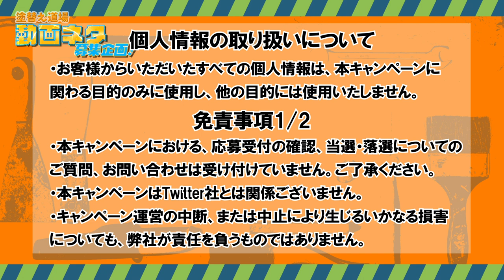シーリング職人班長！仕事の道具をご紹介！おもしろ道具も出てきます！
塗り替え道場のシーリング班職長にして珍獣登場！色々な道具を駆使して仕事を高速でこなす職人業は本物です。ぜひ見てください！

【※緊急告知※】

塗替え道場TVキャンペーン第２弾！！

「職人が○○やってみた！」「社長の○○な姿が見たい！」などなど…
あなたの見たい動画企画、塗替え道場TVが実現します☆
ネタ採用者《全員》にAmazonギフト券5000円分プレゼント！！
ハッシュタグ 塗替え道場TVネタ募集 をつけて呟こう♪

応募期間は《2019/08/31～2019/09/06》まで！
皆さんのアイデアどしどしお待ちしてま～す♪♪♪